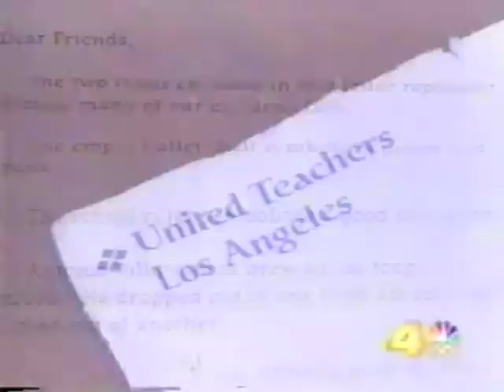Amber Preston Demo Reel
Amber Preston NBC News.  Demo Reel